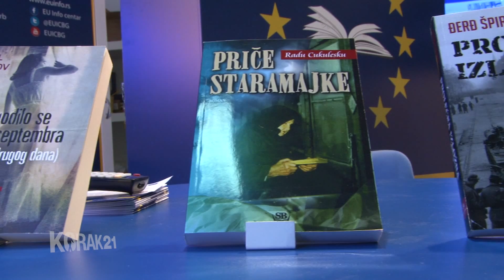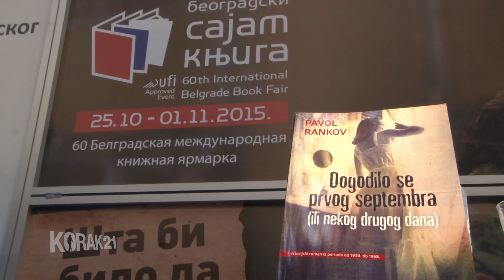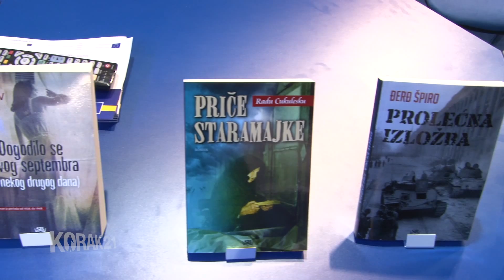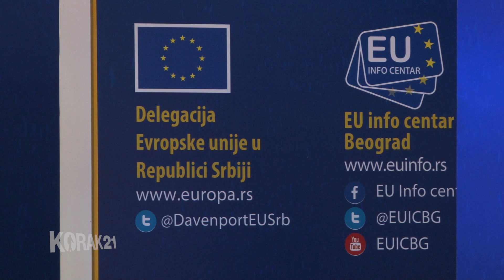SEZAMBOOK SAJAM KNJIGA 2015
KREATIVNA EVROPA, SEZAMBOOK